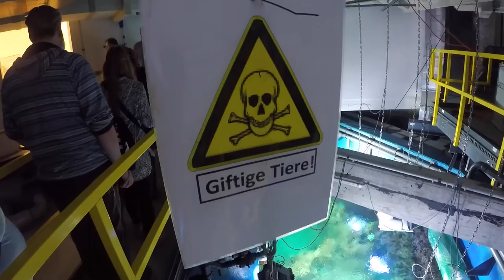Bremerhaven - Mehr als Meer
Ich wurde zu einer Bloggerreise nach Bremerhaven eingeladen. Gemeinsam mit anderen Reisebloggern konnte ich mir einige Highlights der Stadt anschauen.

Vielen Dank an die Erlebnis Bremerhaven GmbH sowie die beteiligten Partner für die Einladung und das spannende Wochenende in Bremerhaven.